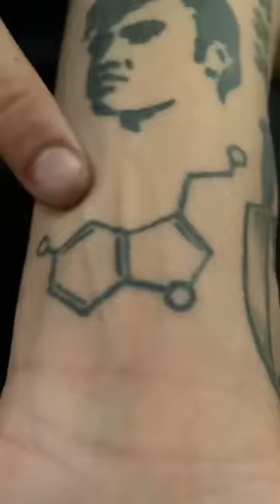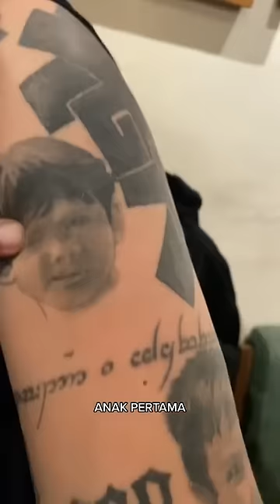MAKNA TATTO VINCENT ROMPIES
Sumber video tiktok @shaggydogofficial